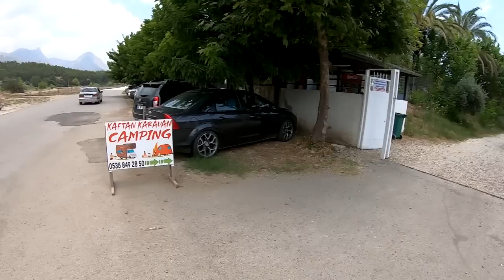kamp ve büyük orkinos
Tatil kamp ve balık avı bu keyfi herkesin yaşaması umuduyla
Kullanılan takım
Fujin New crow 5-30 240 cm
Ceymar 25 hex 0.10 mm fujin t-rex
Kamp yerimiz..
Rezervasyon için kemer
Kaftan kamping
Özlem hanım